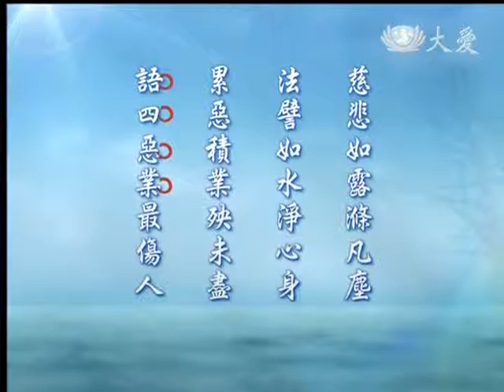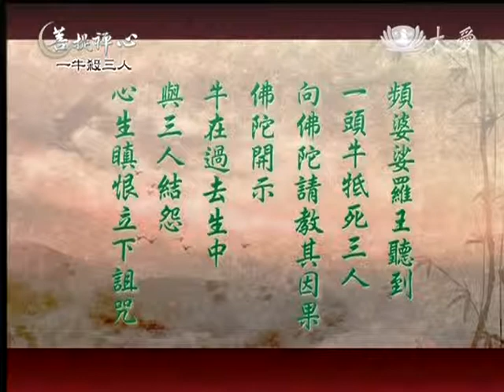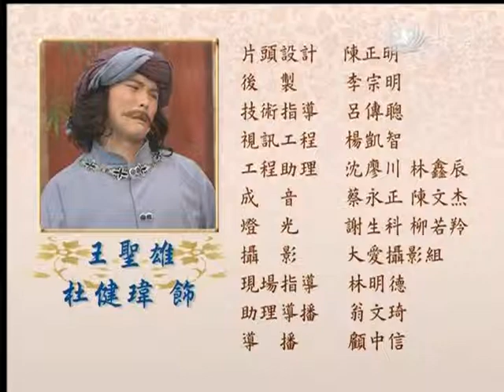20130527《菩提禪心》一牛殺三人 (一)